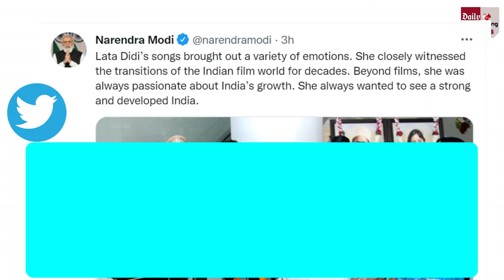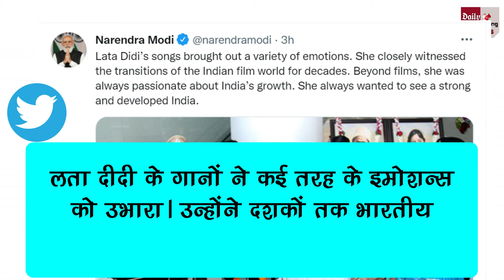Lata Mangeshkar के निधन पर PM Modi ने जताया दुःख | देखे विडियो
PM Narendra Modi Tribute To Veteran Singer On The Death Of Lata Mangeshkar | End Of An era…: PM Modi Leads Tributes As Country's Nightingale Goes Silent | PM Narendra Modi Latest News & Update